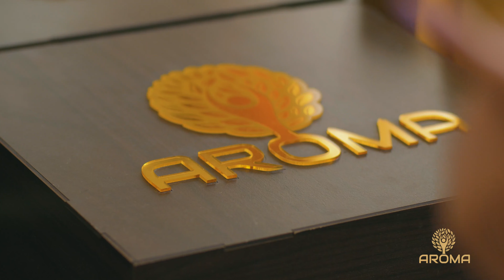MWG - Aroma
Golden skin care
مجموعة أروما للعناية بالبشرة Golden skin care، غذي بشرتك واتبسطي بريحة زيت الأرجان والنتيجة بشرة صافية وناعمة
وقت روتين أروما هو الوقت اللي بتستنيه وباهتمامك